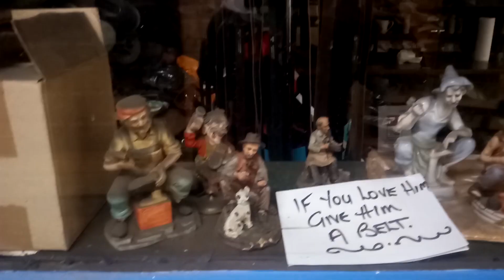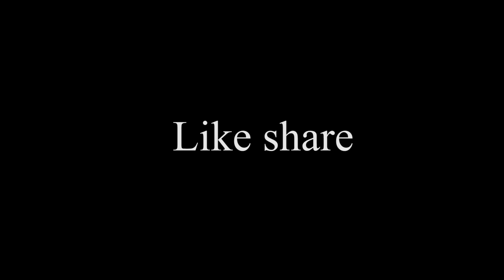Wales 2020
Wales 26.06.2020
  Tenby
  Rhossili by Beach
  Pembrey Country Park